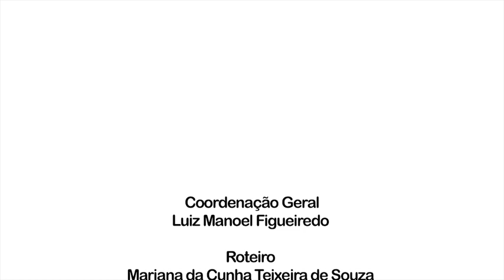LIBRAS I Video Aula10 : meios de comunicação e pronomes interrogativos